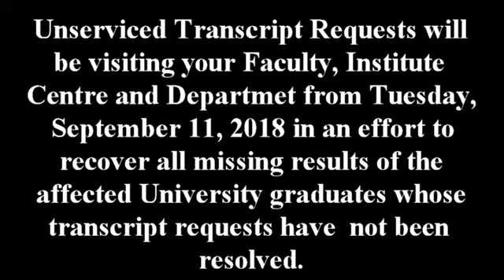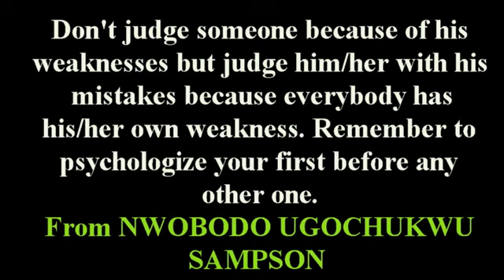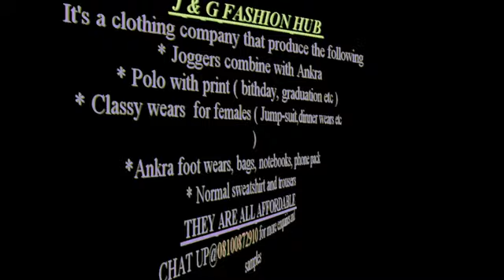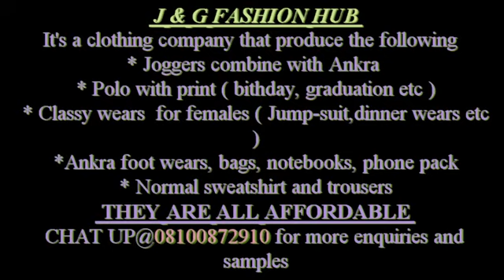UNN Trending News / Week 3